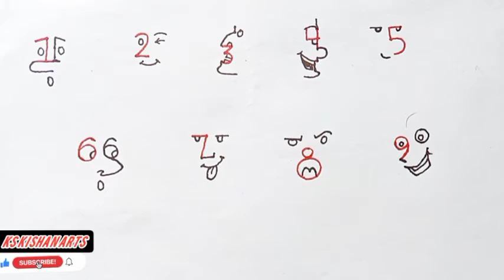Funny Face Drawing With Numbers || How to draw Face with numbers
This questions answers I give in this video -

how to draw face with a letter in number
how to draw face with number
face drawing with number
funny face drawing
funny face drawing with number

if you like you also follow me Facebook and Instagram